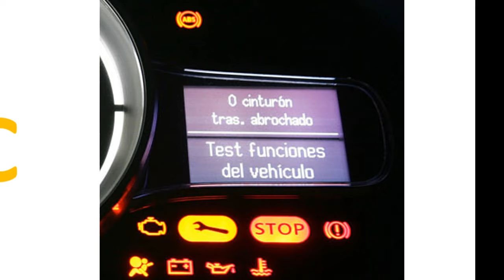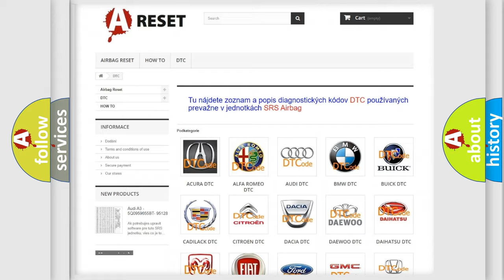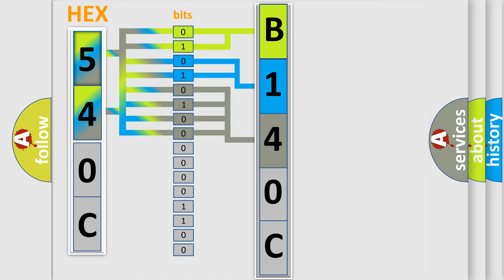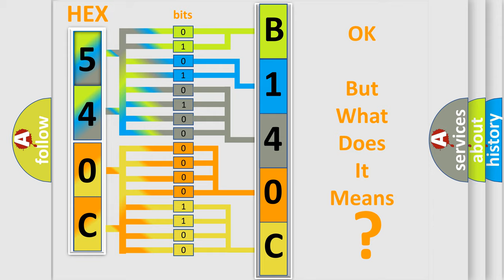DTC Fiat B140C-12 Short Explanation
Contents:
0:21 Basic DTC analysis according to OBD2 protocol standard.
1:48 Insight into programming
2:58 A diagnostically understandable description of the Diagnostic Trouble Code
3:05 Basic error definition

Make:
FIAT
Code:
B140C-12
Definition:
Rear Right Audio Speaker Output-Circuit Short To Battery-Base
Description:
The Radio detects a short to battery condition on the speaker output circuit.